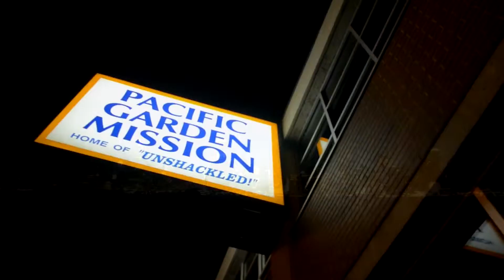GYA - Pants for Men Clothing Drive Promo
Victory Cathedral Worship Center
Rev. Smokie Norful - Senior Pastor
Rev. Tim Bailey - South Campus Pastor

WEST CAMPUS @7AM, 10:30AM
369 N. Weber Rd.

SOUTH CAMPUS @12:30PM
10330 S. Elizabeth St.